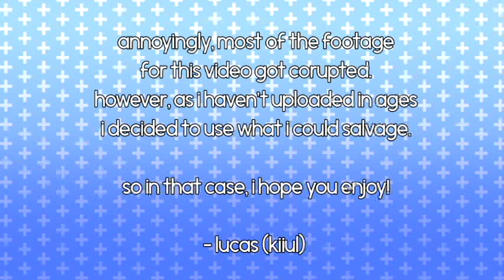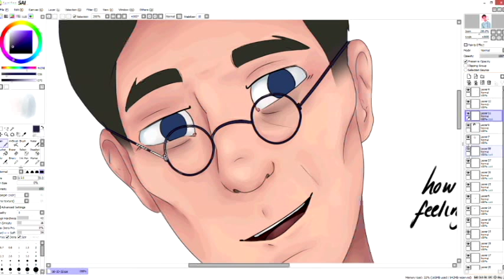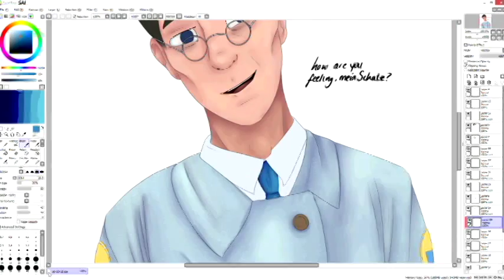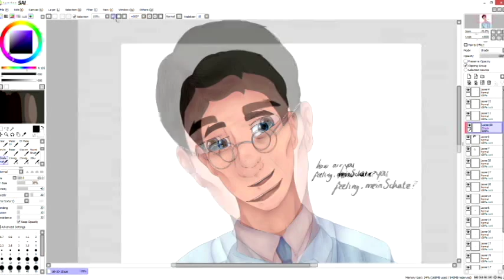TF2 Speedpaint - BLU Medic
hey i bet you forgot about me!!!
anyway ive gotten into tf2 so i,,, ye here you go
the song is duality by set it off
the drawing took around 5 hours over three days